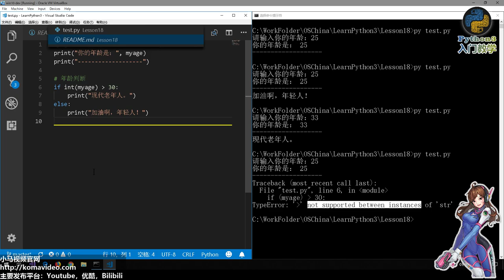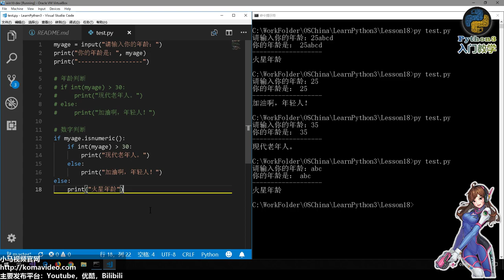18★Python3快速入门★处理用户输入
18★Python3快速入门★处理用户输入